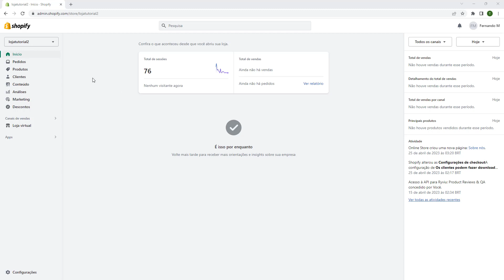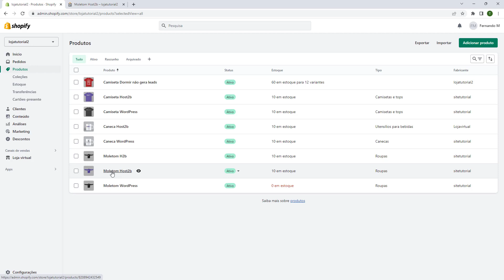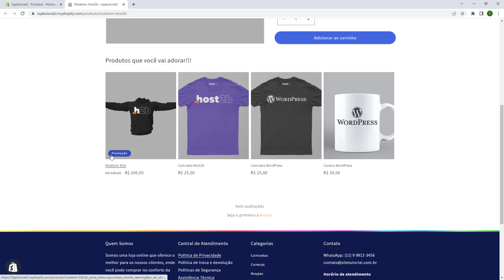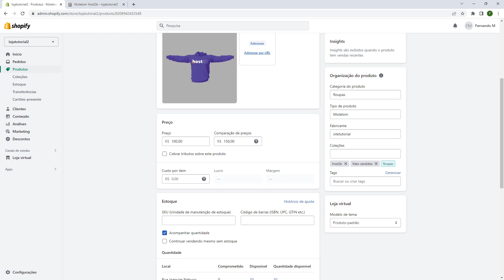Aula 63 - Colocar desconto em produtos na Loja Virtual - LOJA VIRTUAL DO ZERO 2023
Curso Loja Virtual do Zero 2023 - Aula 63